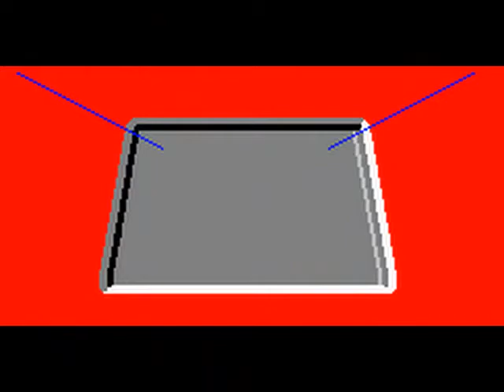Marcello Melo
Fotos de trabalhos